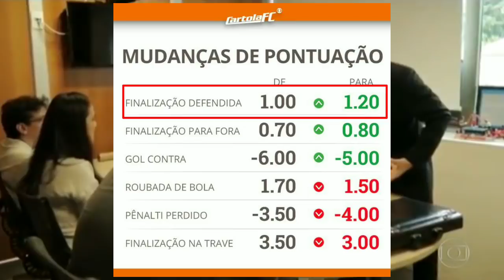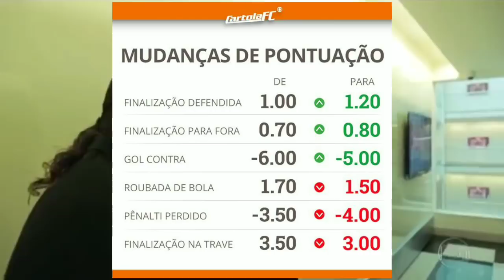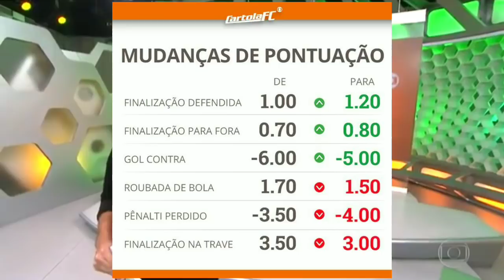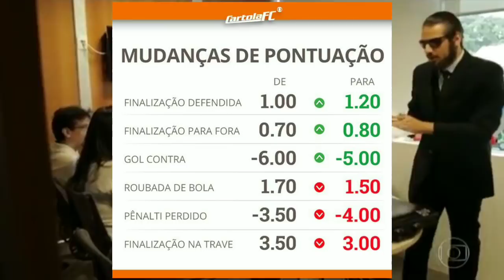CARTOLA FC MUDANÇAS PARA 2018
Fala Manageeers, estamos ai com mais um video sobre o CARTOLA FC 2018 e dessa vez falando a respeito das mudanças, espero que vocês gostem do video, e não esqueçam de se inscrever e deixar o Like, tmj 😎❤️

Segue lá no Instagram: cartolamaster.2018